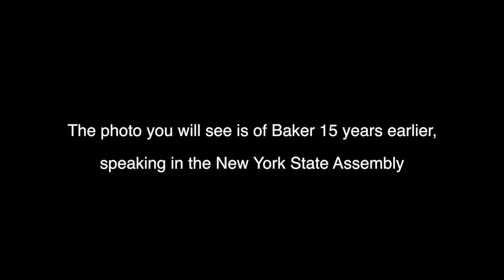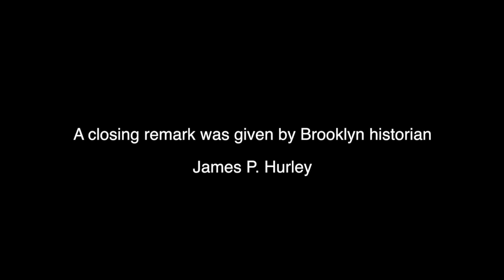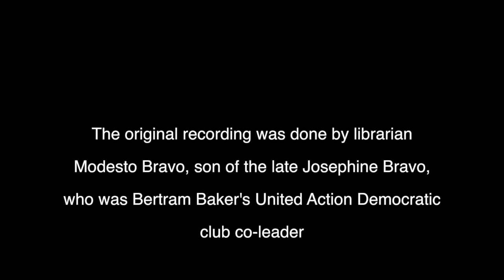Bertram L. Baker at Long Island Historical Society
This video is about Bertram L. Baker at Long Island Historical Society